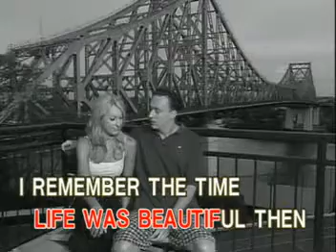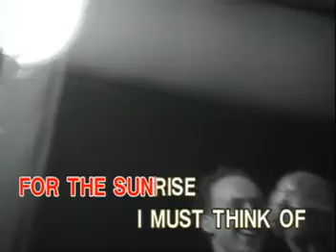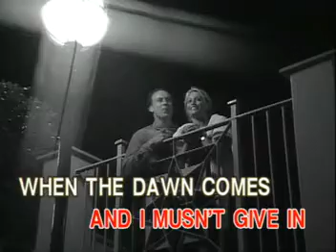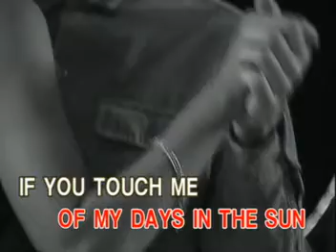AVSEQ02. MEMORY - Barbra Streisand | Ivory Records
VCD Title: Golden Greats, Volume 1
Record Label: Ivory Records Corporation (now Ivory Music & Video, Inc.)
VCD Release: March 23, 1999
Catalog No.: IRC-HV-004